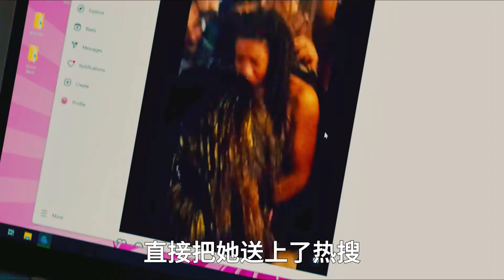開局主角就“炸”了，尺度炸裂《黑袍糾察隊》衍生劇《V世代》